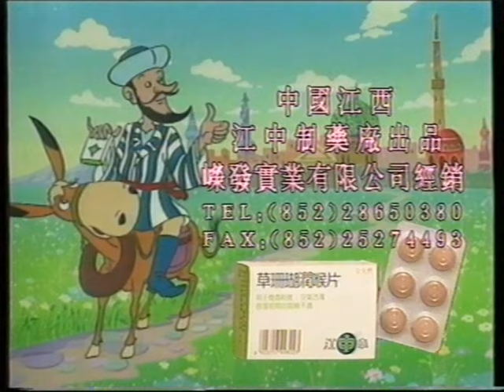[香港經典廣告](1995)江中 草珊瑚潤喉片